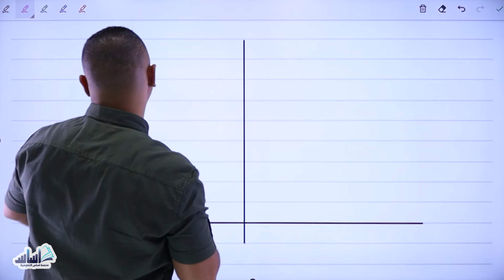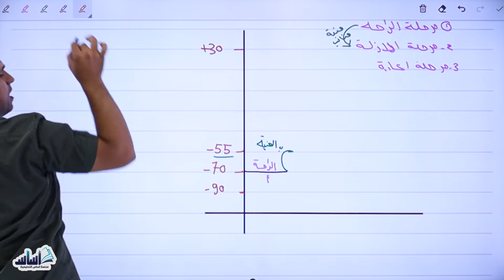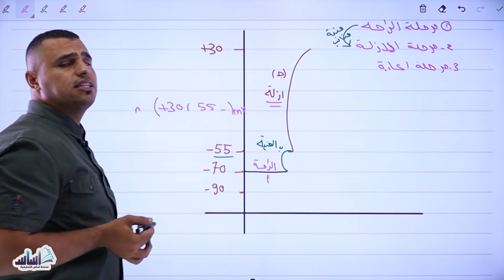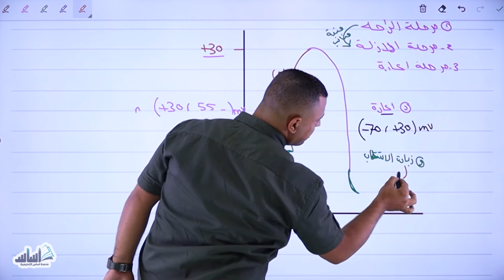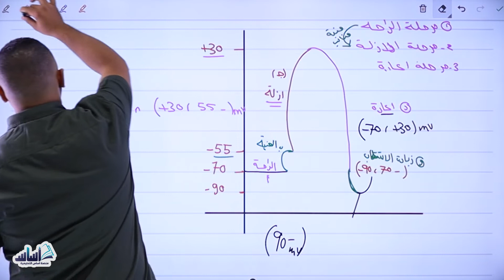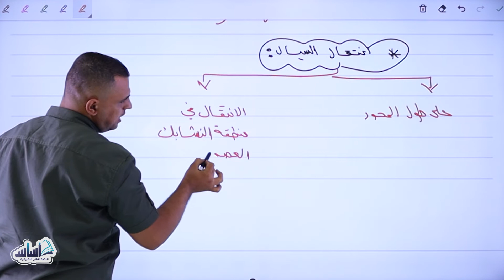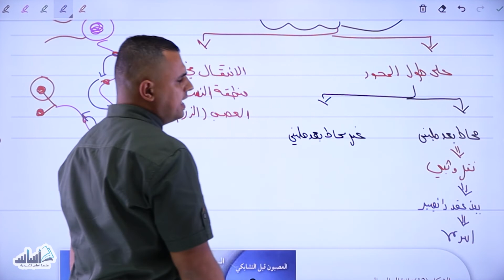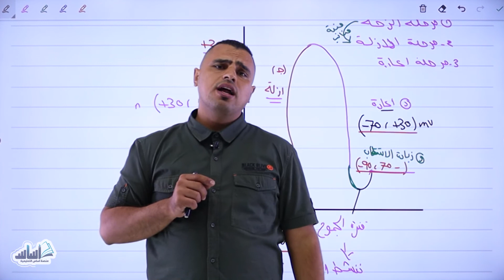05 الحصة الأولى || ⛔️ الأول ثانوي جيل 2007 || الدرس الأول || تكون السيال العصبي مهم ( 2) 🧠🧬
الاستاذ انس ابوصليح معلم مادة الاحياء الاول ثانوي 2007 المنهاج الاردني الجديد
معلم مادة العلوم الحياتية للفرعين الاكاديمي ( علمي ) والمهني ( زراعي و اقتصاد منزلي )